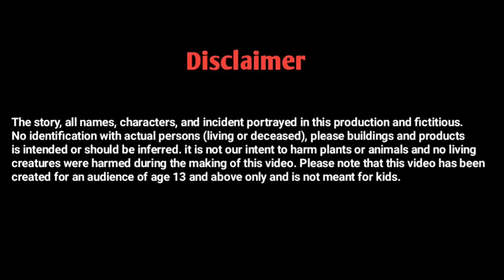तोते की भविष्यवाडी| tote ki bhavishyavadi| hindistory| moralstory| cartoon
this story is dependent on  stupid man . who was very greedy and fraud. he cheat always to everyone.
first time cheat his parents after that he cheat to other person.